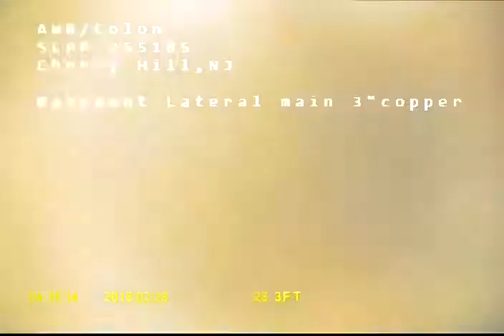1 Colon, Andres Cherry Hill SLPP#clm255185 SO#46417 ST 02 27 18